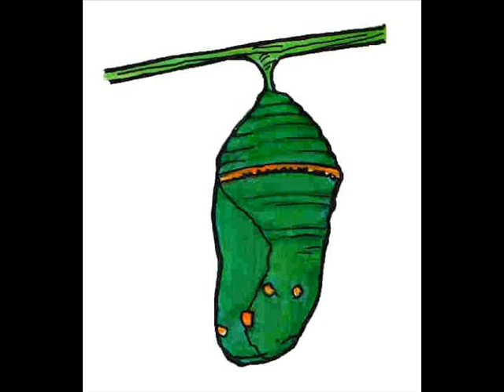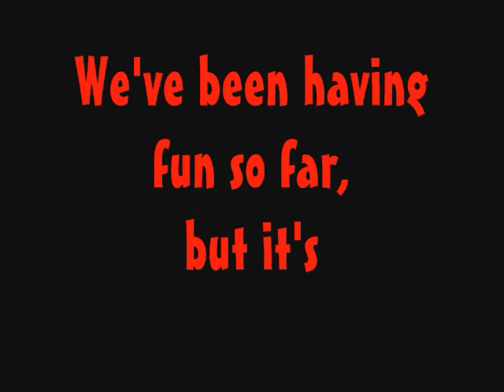First There Is a Mountain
One music video for ABP and a hellofa lot more to go!!!